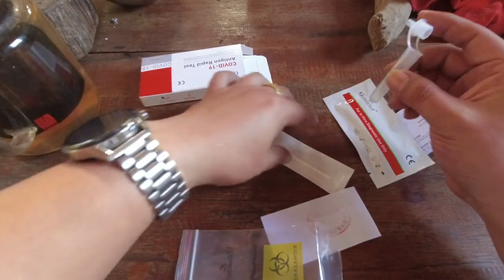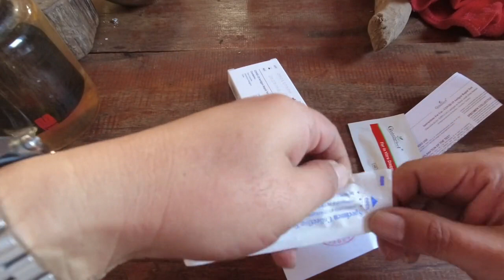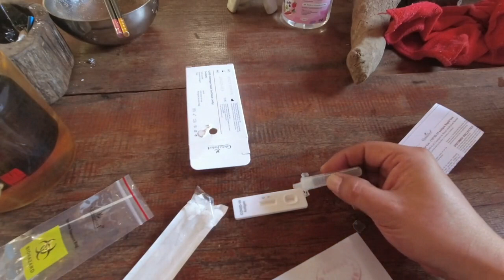老挝疫情严重，去了万象回来自己做做检测，看看到底有没有中招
# 在老挝